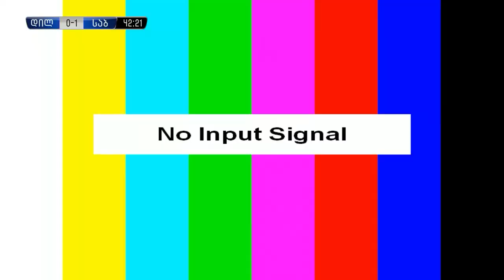დილა - საბურთალო 0:1